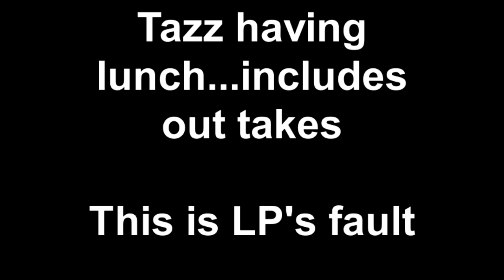My poor humpback dog having lunch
This video is in response to remarks that Shelties could not reframe from eatting with their faces.  Here my poor humpback sheltie eats with a fork.